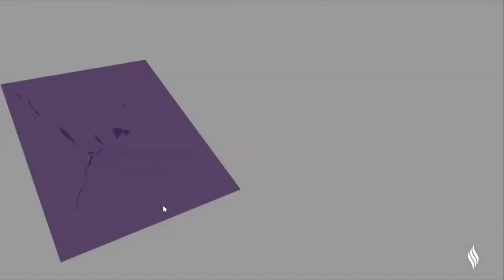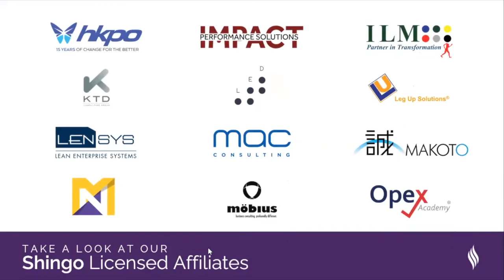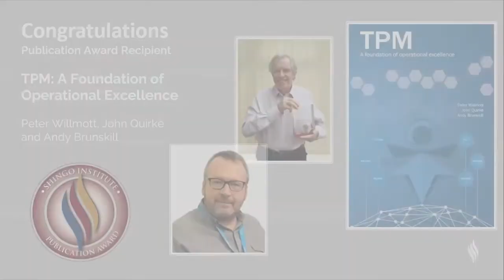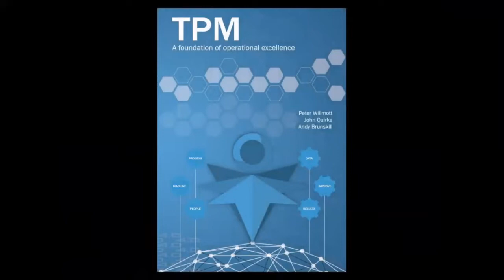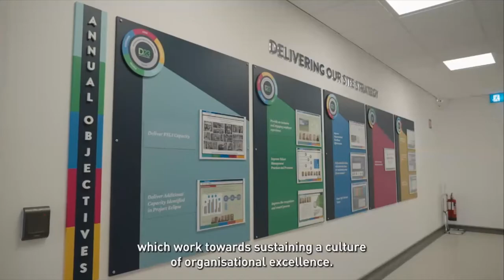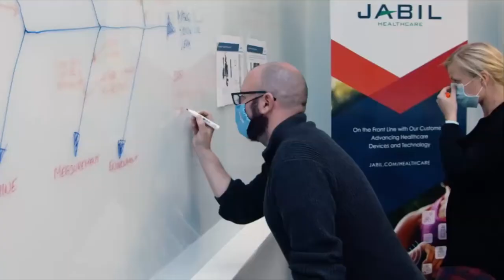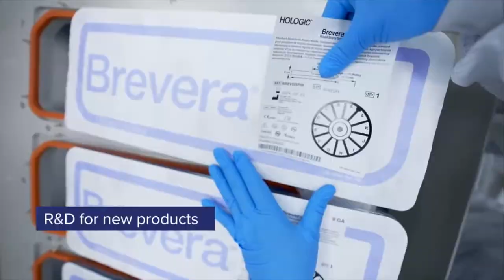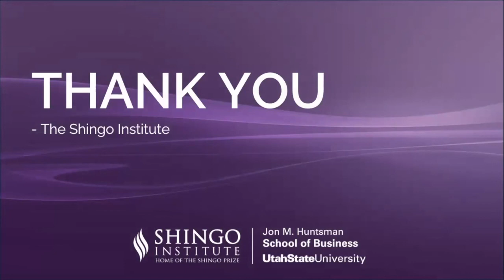34th Annual Shingo Conference | Awards Gala | May 19, 2022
The Shingo Institute at Utah State University and attendees at the 34th Annual Shingo Conference recognized new Shingo Academy inductees: Eilish Henry, Richard Sheridan, and Raymond Floyd. They also recognized Peter Willmott, John Quirke and Andy Brunskill with the Shingo Publication Award for their book, "TPM: A Foundation of Operational Excellence." Abbott Diabetes Care in Donegal, Ireland, received the Shingo Silver Medallion and Jabil in Bray, Ireland, and Hologic in Coyol, Costa Rica, received the Shingo Prize. Also recognized were new Shingo Alumni. To learn more, please visit shingo.org.